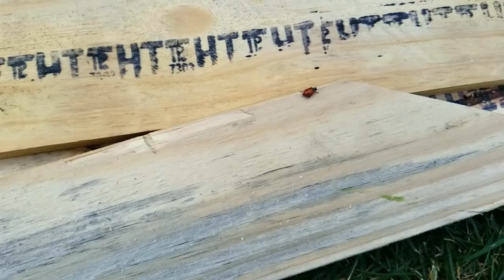Pallet Wood Mountain Art - Tyler Wood Build It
My office at work has a perfect wall that is begging for a large piece of art. Not wanting to spend a lot of money, I decided to try out a 3D wood art piece. I have always loved the mountains and my office is somewhat nature-themed so I chose to create a mountain range scene. After getting the pallet wood, it was just a matter of cutting the planks to size, staining them, then gluing them together. The background is reinforced with dowels.